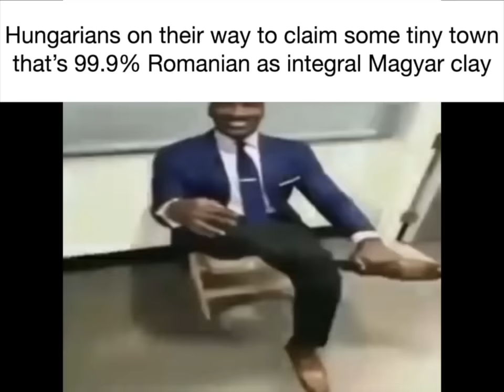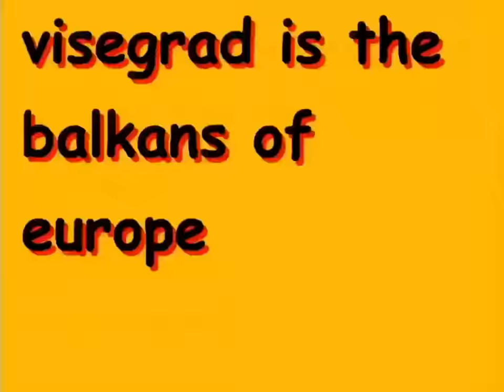Welcome to the Visegrád Group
I have nothing against the Hungarian government. It is the Hungarian people I have a problem with.

SATIRE